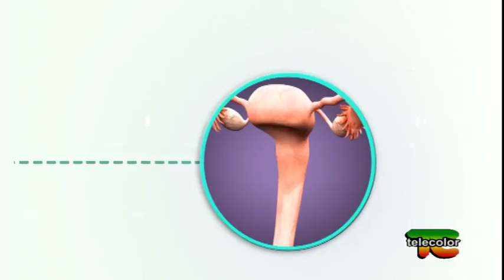Promo Anemia e cicli abbondanti con prof.ssa Graziottin 21.11.2017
Anemia e cicli abbondanti sono gli argomenti al centro della nuova puntata di “Salute, il linguaggio segreto del corpo” l'appuntamento con la prof.ssa Alessandra Graziottin del martedì alle 20.30, su Telecolor (canale 18) e in streaming su . Questa sera capiremo quali siano le cause di queste problematiche, quali i disturbi, le carenze e le soluzioni legate a queste situazioni che riguardano davvero molte donne. La dott.ssa Graziottin è ginecologa, sessuologa, oncologa e psicoterapeuta tra le più apprezzate, si dedica alla medicina con passione assoluta, dirige il Centro di Ginecologia e Sessuologia medica del S. Raffaele Resnati di Milano, è docente e nel 2008 ha costituito la “Fondazione Alessandra Graziottin per la cura del dolore nella donna”. Con lei e con Claudia Barigozzi, questa sera scopriremo insieme i segreti del corpo per stare in salute, per cercare di uscire dalla trappola del dolore e tornare a vivere con pienezza e con gioia.